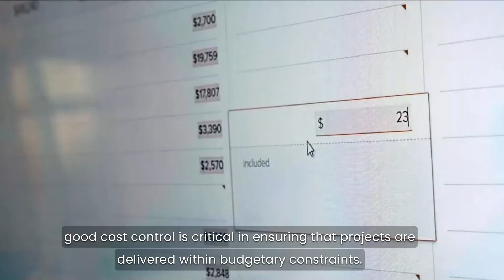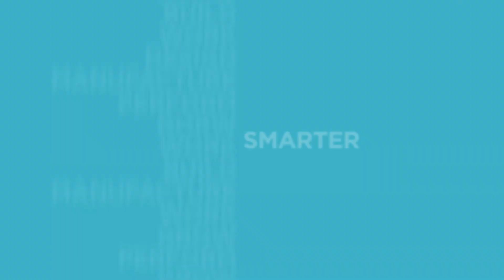Ask the Expert | 5 Tools for Better Project Cost Management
In this episode, our UK Cloud Services Manager, Johnathan Ward, dives into the essentials of project cost management. Discover the top 5 tools that can help you keep your projects on budget, improve efficiency, and achieve your financial goals.